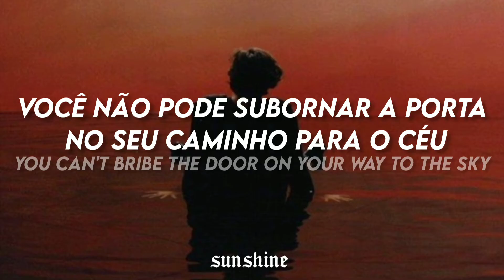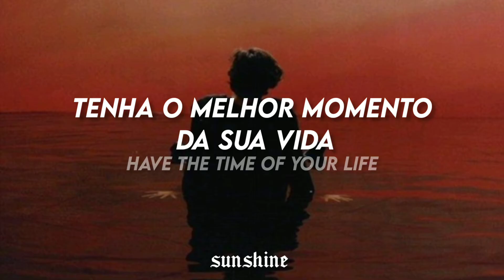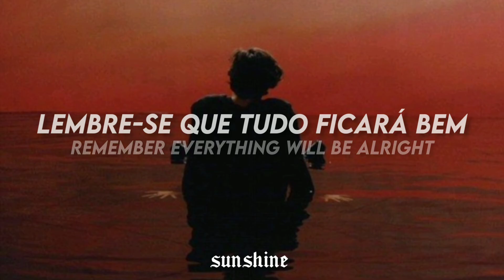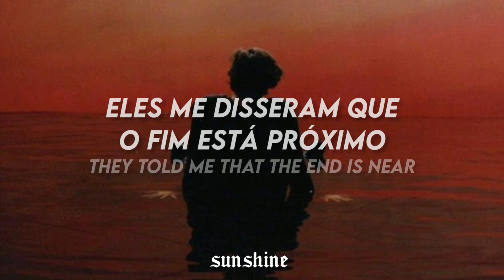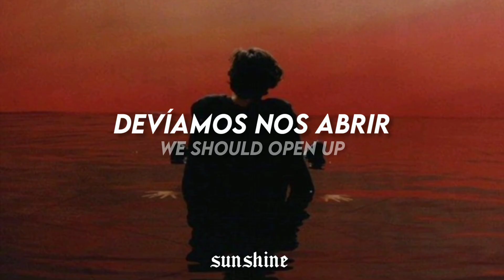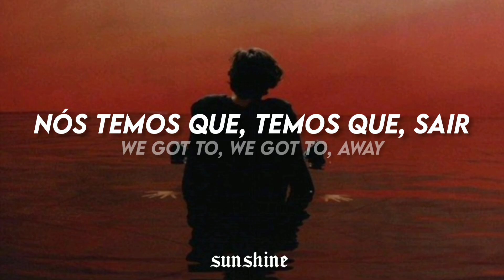Harry Styles - Sign Of The Times [tradução/legendado/letra]